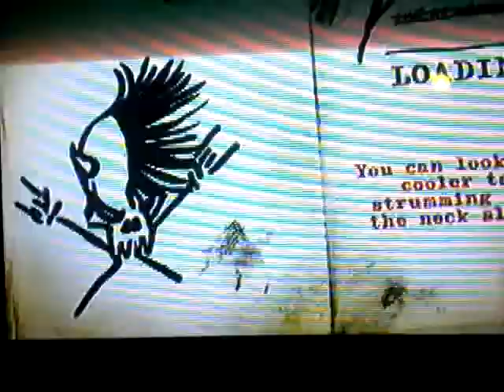GH metallica am i evil FULL SOLO FC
solo from the song am i evil full combo. n00bing it up